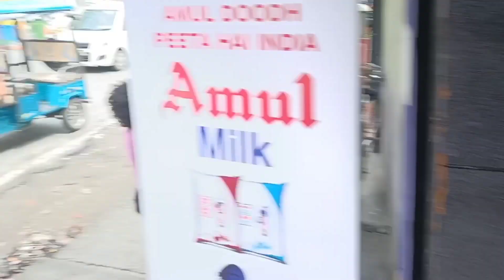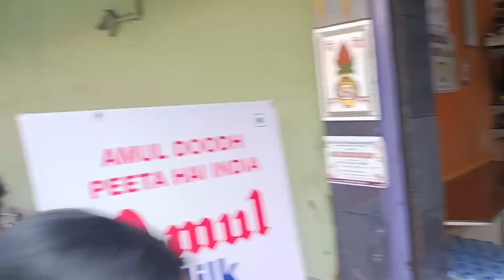Happy Suvo Ganesh Chaturthi To All Of You Guy's,,, Ganpati Bappa Morya 🙏😊🕉️ ❤️ Tuesday 19/09/2023 🥳